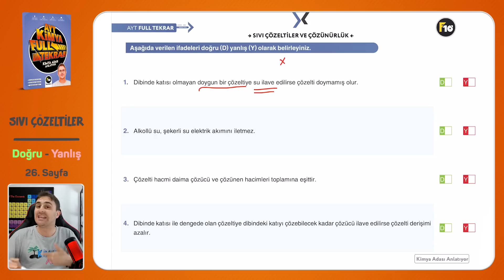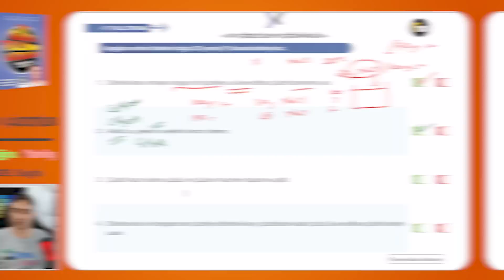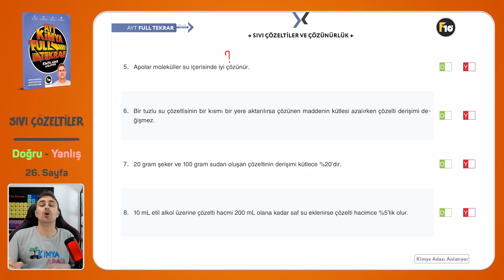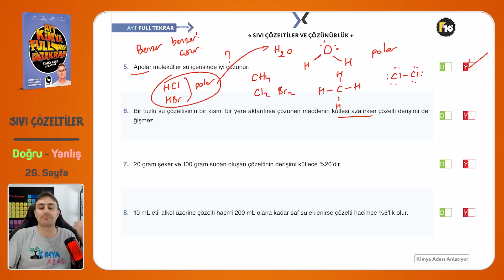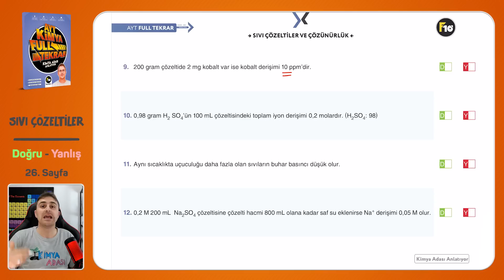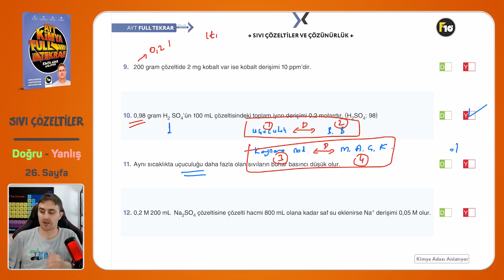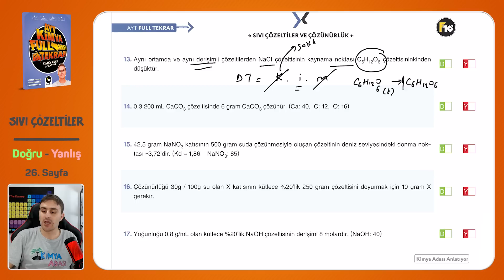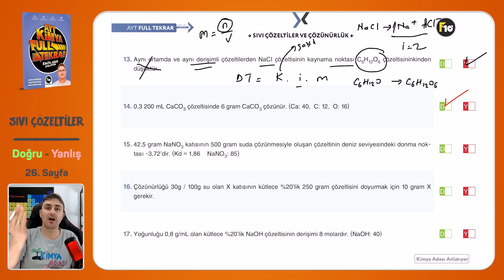6.GÜN l SIVI ÇÖZELTİLER VE ÇÖZÜNÜRLÜK -1 kimyaadası ✨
Selam Gençler AYT FULL TEKRAR konu anlatım kısmına devam ediyoruz. Umarım anlıyorsunuzdur. Anlayamadığınız bir yer olursa yorumlara yazın ve durumu birlikte konuşmaya çalışalım.